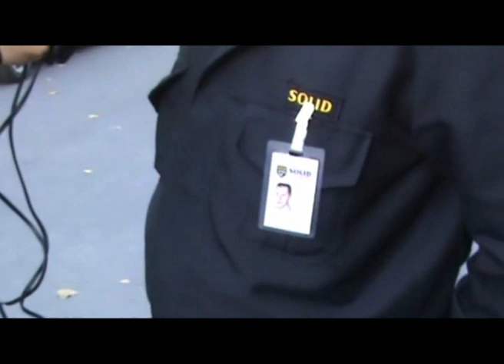DIK TV - CO AUTOR MIAŁ NA MYŚLI?